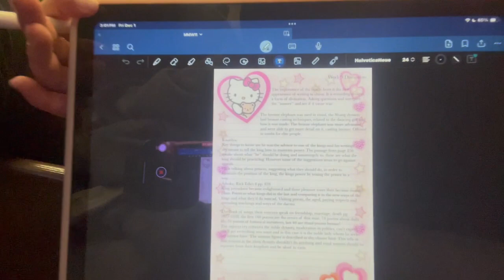Episode 6 @ Sarah’s Lecture ft Bing